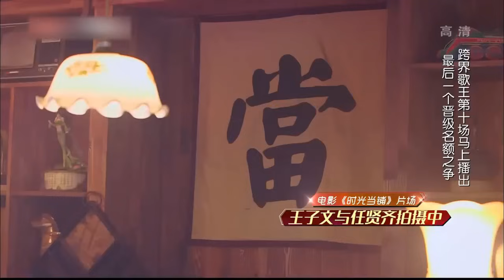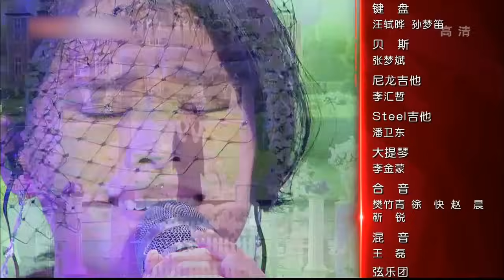胡杏儿含泪为老公献唱张学友金曲,《你的名字我的姓氏》,巫启贤听得忍不住落泪【跨界歌神】胡杏儿 Myolie Wu